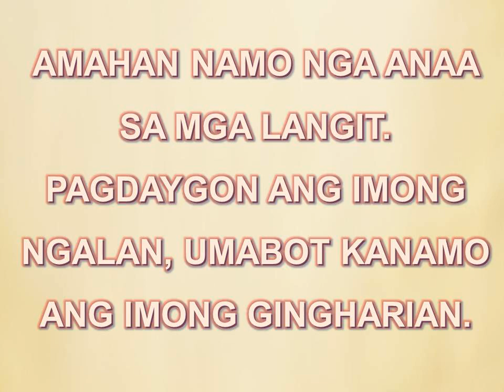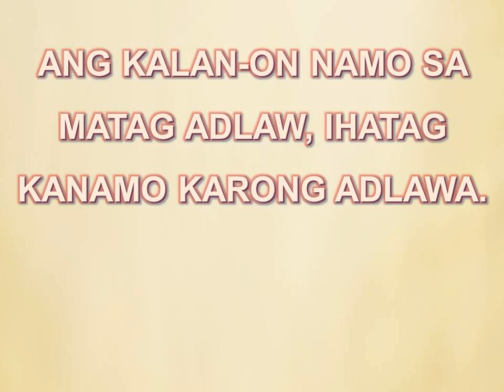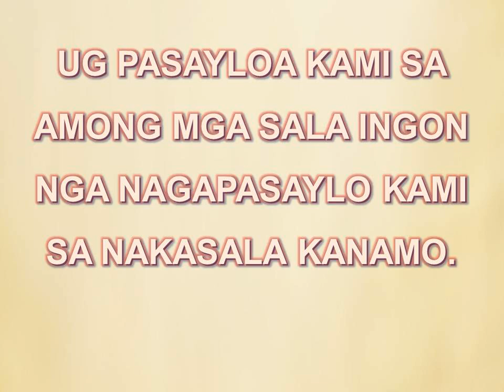Amahan Namo #4 - Nars Fernandez - Minus One